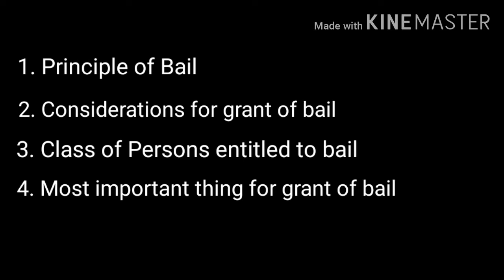Getting Bail for Non-Bailable Offence | गैर-जमानती अपराध में जमानत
Hi! I am Advocate Kawaljit Singh Bhatia, founder of PMKS Legal.

नमस्ते! मैं पीएमकेएस लीगल के संस्थापक एडवोकेट कवलजीत सिंह भाटिया हूं। मेरे Youtube चैनल पर आपका स्वागत है।

About this video:
In this video we will discuss how to get bail in a non-bailable offence. Bail means setting a person free or releasing a person accused of an offence on certain conditions. Section 436 and 437 of the CrPC deals with this.

About this channel:

Kawaljit Singh Bhatia is the founder of PMKS Legal and a practising lawyer in Supreme Court of India, Delhi High Court and various other courts and tribunals in Delhi NCR. This channel is a platform for spreading legal knowledge and awarenes. Here various topics like dispute with builders, divorce cases, maintenece matters, matters on civil, criminal, consumer etc matters will be discussed.

कवलजीत सिंह भाटिया PMKS Legal के संस्थापक और भारत के सर्वोच्च न्यायालय, दिल्ली उच्च न्यायालय और दिल्ली एनसीआर में विभिन्न अदालतों और न्यायाधिकरणों में एक प्रैक्टिसिंग वकील हैं। यह चैनल कानूनी ज्ञान और अनवरों को फैलाने का एक मंच है। यहां बिल्डरों के साथ विवाद, तलाक के मामले, मुख्य मामलों, सिविल, आपराधिक, उपभोक्ता आदि मामलों पर विभिन्न विषयों पर चर्चा की जाएगी। यदि आप विभिन्न कानूनी विषयों और घटनाओं पर चर्चा के साथ अद्यतन होना चाहते हैं, तो कृपया इस चैनल की सदस्यता लें।

2. Your rights against police misuse/ abuse of power & arrest । पुलिस के सत्ता दुरुपयोग के खिलाफ आपके अभिकर

3. What the Supreme Court held in Ram Mandir - Babri Masjid (Ayodhya) dispute । राम मंदिर कहां बनेगा

4. What to do when False FIR is filed - Steps to be taken against False FIR